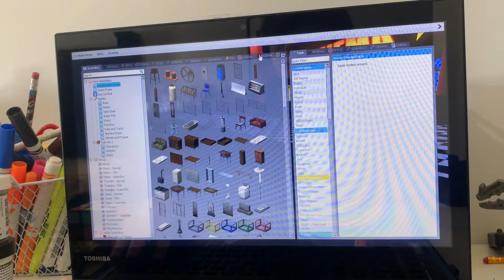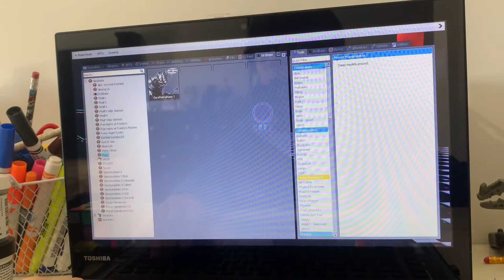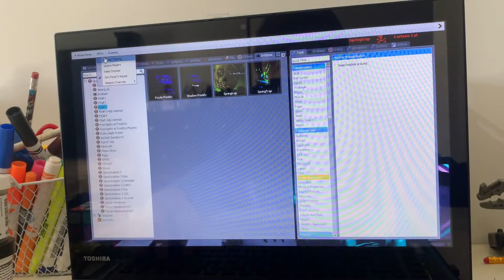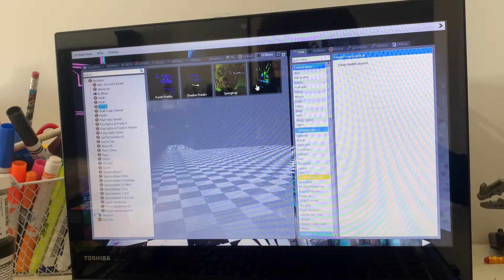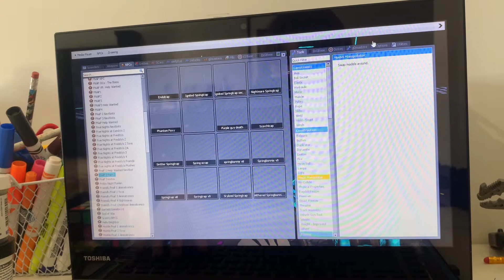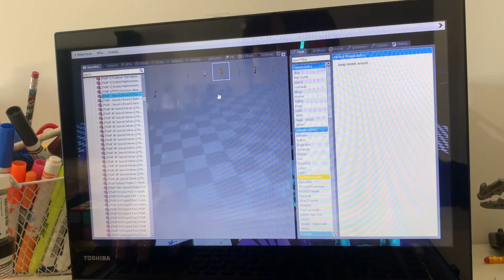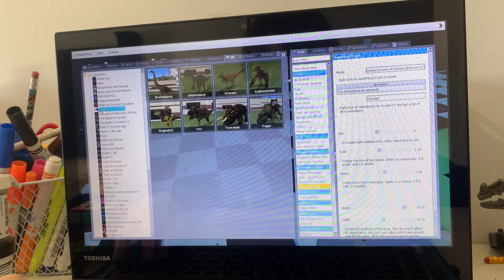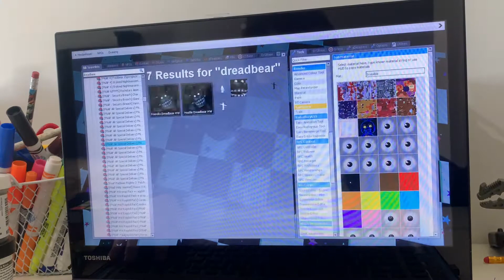Running from drgbase springtrap in Freddy fazbear’s pizza plex!!!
Running from Springtrap?! OH MY!

Also get the drgbase fnaf Springtrap